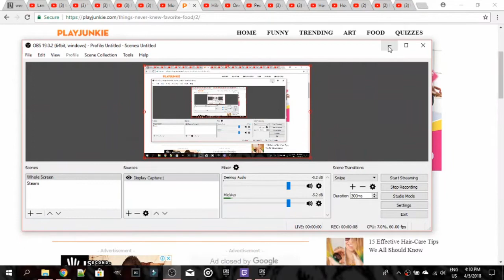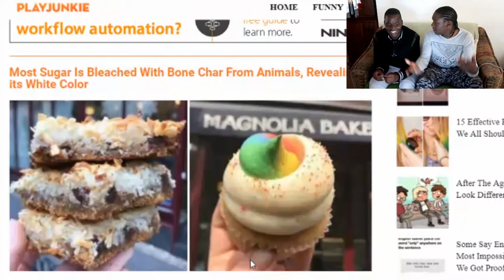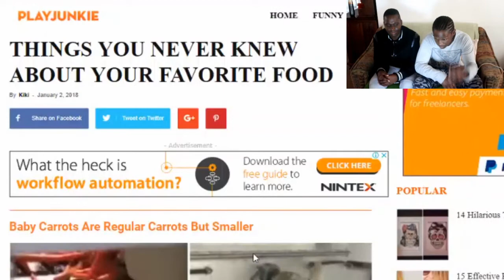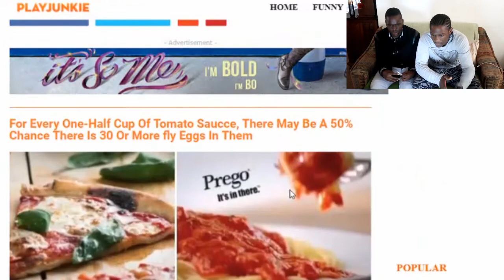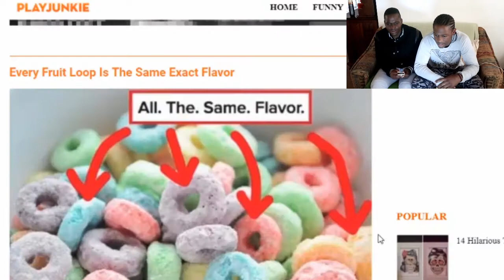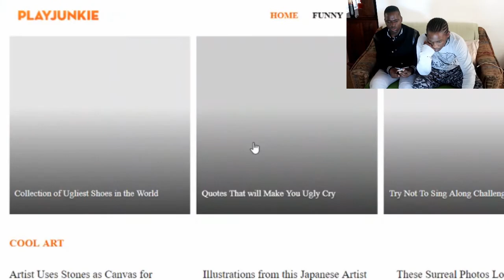Reacting To Weird Facts Facts You Didn't Know About Your Food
Editing Software: PowerDirectior